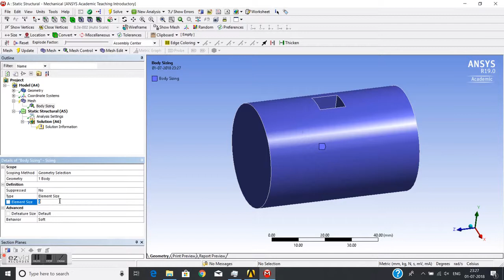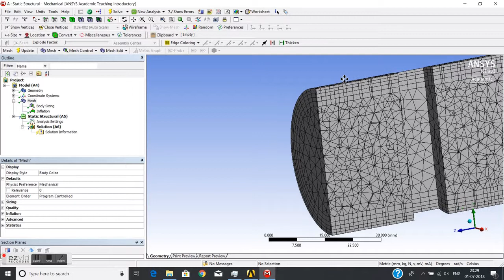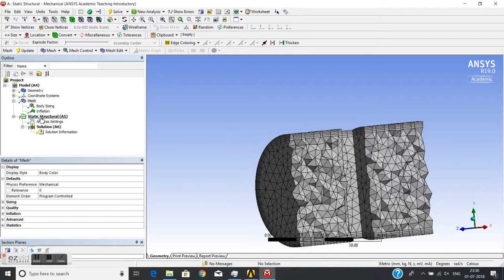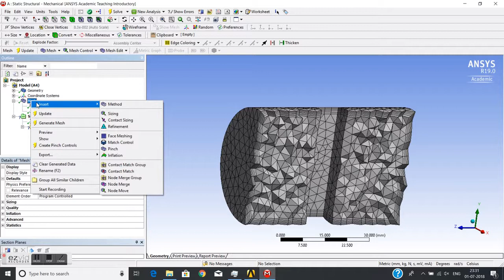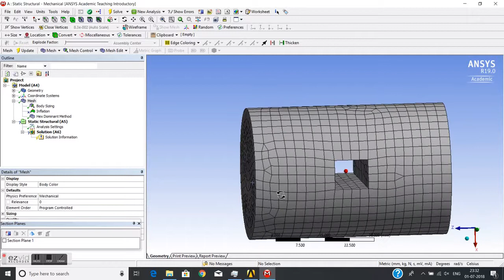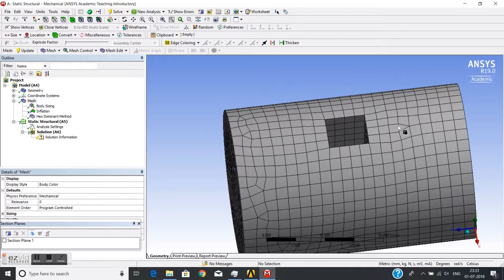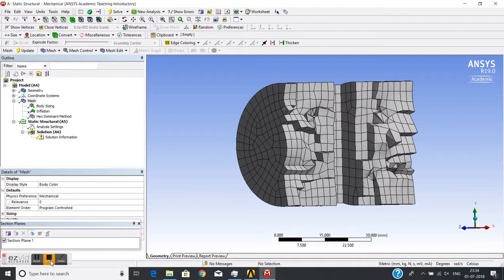Ansys Mesher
This video is about mesh with inflation layer and hex-dominant mesher in Ansys Workbench. Inflation layer is generally used to generate a mesh for CFD to capture boundary layer.